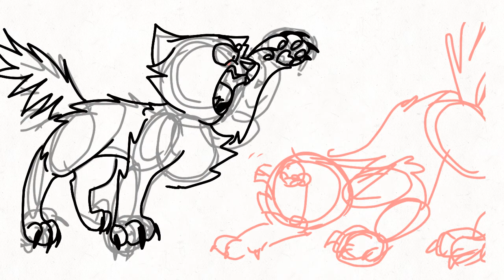part 13 wip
For cookiclaw!